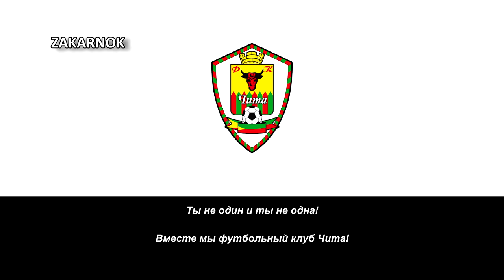Himno del FK Chitá (Гимн ФК Чита)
Página oficial del club:
El FC Chita (en ruso: ФК «Чита́») es un club de fútbol ruso de la ciudad de Chitá, fundado en 1974 como FC Lokomotiv Chita (ФК «Локомотив» Чита). El club disputa sus partidos como local en el estadio Lokomotiv y juega en la Segunda División de Rusia, el tercer nivel en el sistema de ligas ruso.

El fútbol en Chitá fue oficialmente representado por primera vez en la liga soviética en 1937, cuando la DKA jugó en el Grupo D. Después de una aparición más ocasional en 1946 (por Dynamo), la ciudad estuvo representada en la liga desde 1957. Muchos nombres diferentes se usaron para el equipo de Chitá: